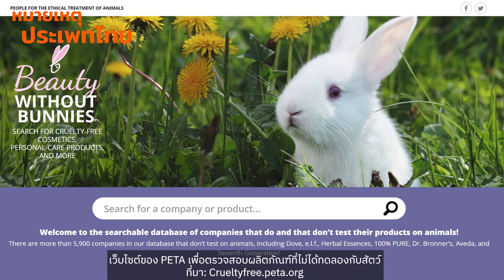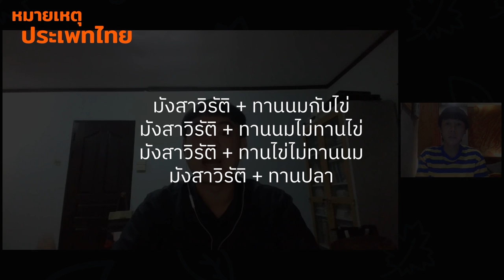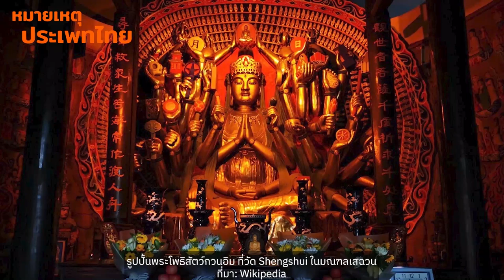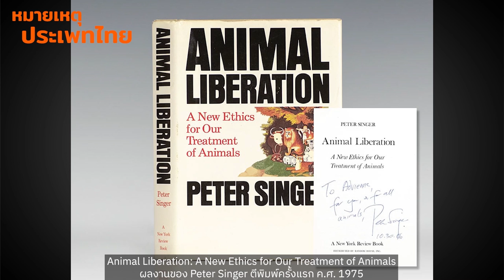วีแกนและมุมมองอรรถประโยชน์นิยม | หมายเหตุประเพทไทย EP.445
หมายเหตุประเพทไทยสัปดาห์นี้พูดถึงการรับประทานอาหารและวิถีชีวิตที่หลีกเลี่ยงเนื้อสัตว์ หรือวีแกน ในรูปแบบที่ไม่เกี่ยวกับเหตุผลทางสุขภาพ หรือความเชื่อทางศาสนา (เช่น กินเจ ฯลฯ) แต่เกี่ยวข้องกับปรัชญา เมื่อ Peter Singer นักปรัชญาสำนักอรรถประโยชน์นิยม ไม่บริโภคเนื้อสัตว์ หลังได้พูดคุยกับนักวิทยาศาสตร์ รวมทั้งได้ข้อมูลเกี่ยวกับอุตสาหกรรมอาหารและปศุสัตว์ จนนำไปสู่งานเขียนของเขาอย่างเช่น Animal Liberation: A New Ethics for Our Treatment of Animals (1975) และ Why Vegan?: Eating Ethically (2020) ซึ่งส่งอิทธิพลมาถึงขบวนการเคลื่อนไหวเพื่อปลดปล่อยสัตว์ด้วย ทั้งหมดนี้ติดตามได้ในรายการหมายเหตุประเพทไทย โดยต่อศักดิ์ จินดาสุขศรี และชานันท์ ยอดหงษ์